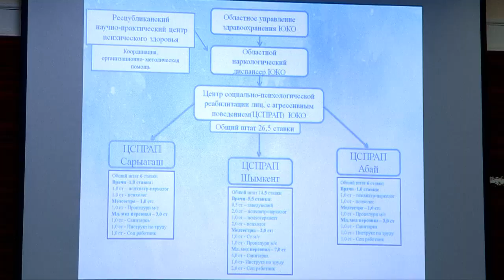Депутаты ЮКО подвели итоги своей работы перед каникулами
На каникулы без хвостов - все 27 вопросов, внесенные на повестку дня, были решены депутатами. В Шымкенте завершила свою работу очередная 13-ая сессия маслихата ЮКО.